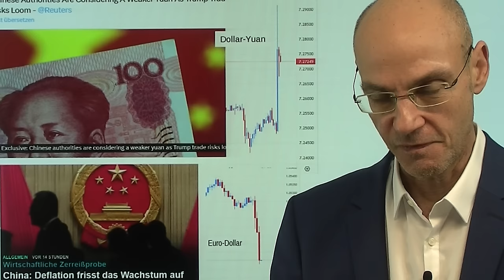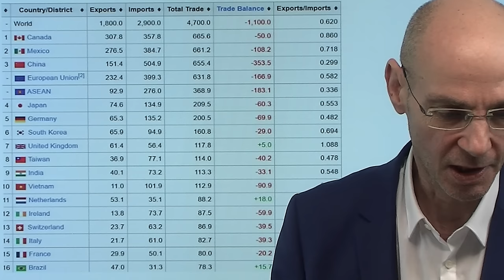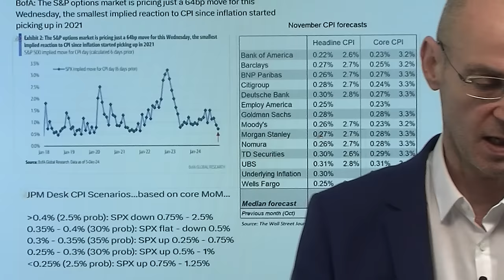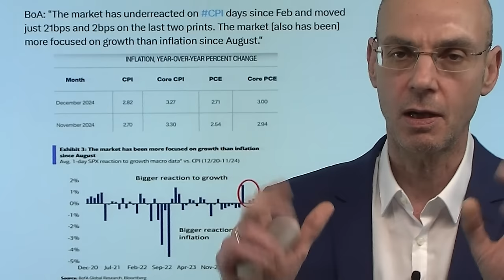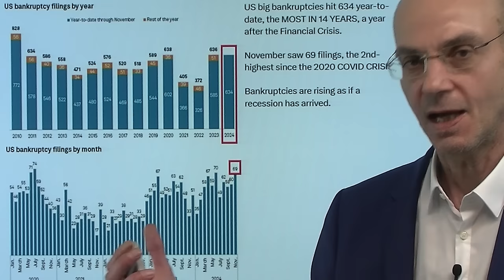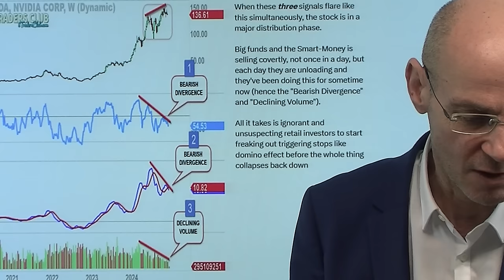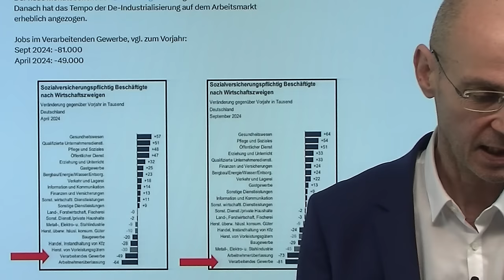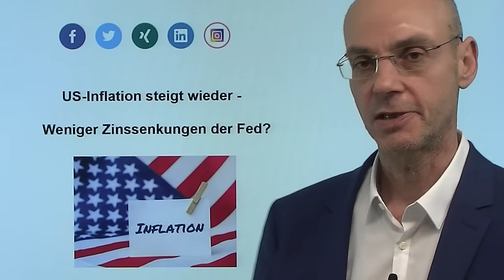China droht mit Yuan-Abwertung, Fed senkt nur noch einmal die Zinsen! Videoausblick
Hinweise aus Video:

1. Interview mit Markus Fugmann und Markus Miller zu den Trump und den Entwicklungen auf dem Krypto-Markt: hier anmelden

2. US-Inflation steigt wieder – Weniger Zinssenkungen der Fed?

China droht laut einem Bericht mit einer Abwertung des Yuan, wenn Trump die Zölle weiter anhebt - und die Fed dürfte die Zinsen (vorerst) nur noch einmal anheben, und dann pausieren. Heute die Daten zur Inflation in den USA im November - diese dürften die Fed jedoch nicht davon abhalten, nächste Woche noch einmal die Zinsen zu senken. Aber die Fed Fund Futures zeigen, dass die Märkte erwarten, dass im Januar die Zinsen nicht weiter gesenkt werden, zumal Trump dann seine Zölle erheben wird und damit das Potential für einen weiteren Anstieg der Inflation deutlich zunimmt. China hat nun bereits drei Maßnahmen bereits vor dem Handelskrieg ergriffen - die Drohung mit der Abwertung des Yuan ist vielleicht die Effektivste..